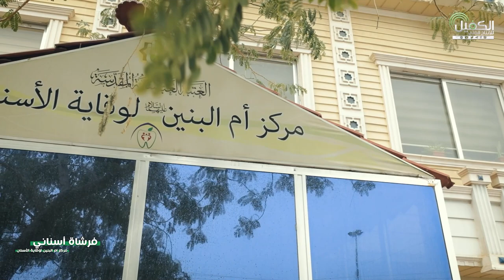حين يكون تطبيب الأسنان متعة | هذا تجده في مركز أم البنين (عليها السلام) لوقاية أسنان الأيتام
الطبي لرعاية الأسنان الواقع في محافظة كربلاء المقدسة - طريق النجف عمود  1238

1- فيسبوك..
2- تويتر..
3- التليجرام..
4- الانستكرام..